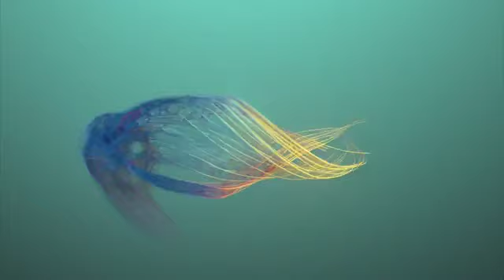Torneo Internacional | Seattle Sounders vs Xolos | Jornada 1 | 10 Años Fuerzas Básicas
Encuentro correspondiente a la Jornada 1 entre Seattle Sounders FC y Xolos de Tijuana.
Torneo Internacional 2019 de la  Liga BBVA MX